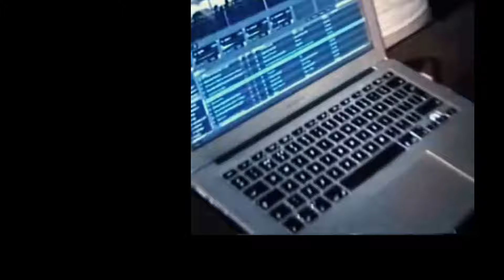(free) brent faiyaz x joony x aaliyah type beat // "I wanna know"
you must credit in the title using (prod. ilyEli)